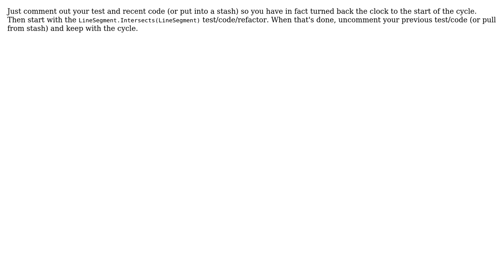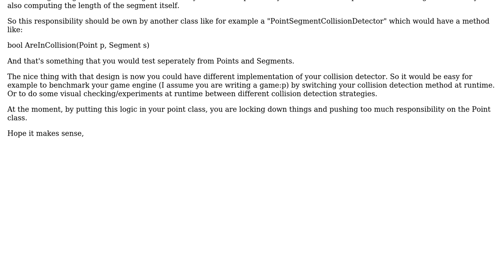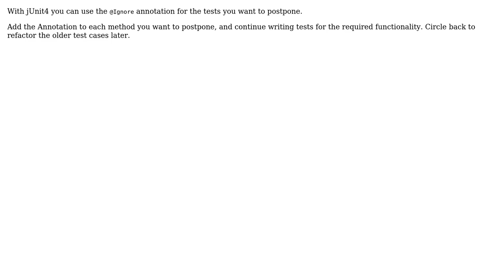What to do when TDD tests reveal new functionality that is needed that also needs tests?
Software Engineering: What to do when TDD tests reveal new functionality that is needed that also needs tests?

With thanks & praise to God, and with thanks to the many people who have made this project possible! | Content (except music & images) licensed under CC BY-SA | Music | Images & others | With thanks to user Joshua Harris user Javier user foobarcode user Dima user Dan Lyons user bakoyaro and the Stack Exchange Network Trademarks are property of their respective owners. You are responsible for your own actions.